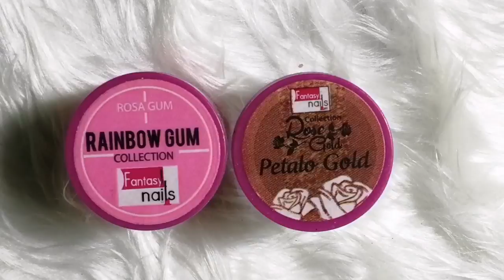Uñas CAPUCHINO y baby bomer con efecto rosegold